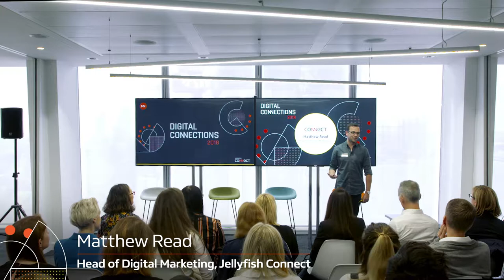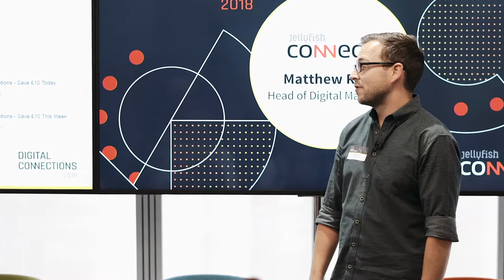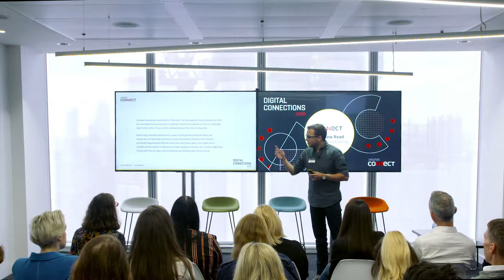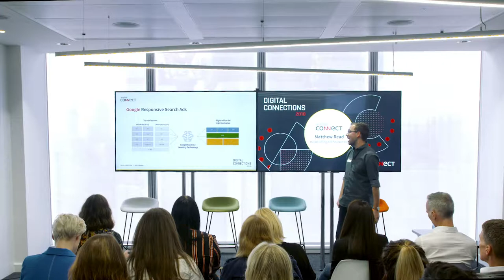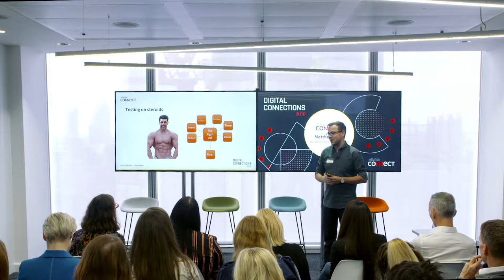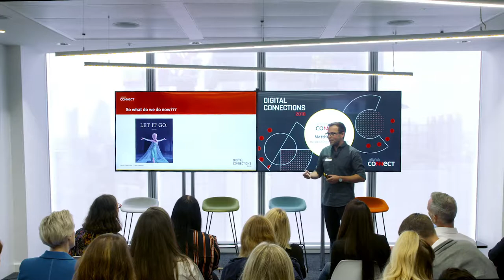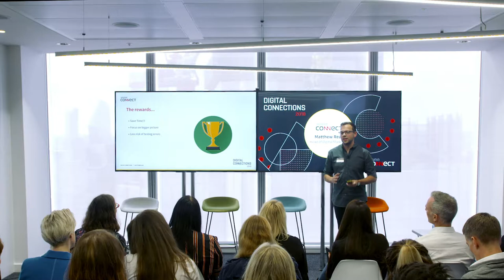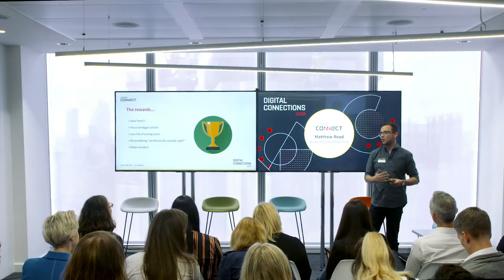Testing is dead. Long live testing!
Head of Digital Marketing,  Matt Read challenges our thinking on current campaign testing and how we should embrace new thinking and our approach to testing our digital marketing campaigns.